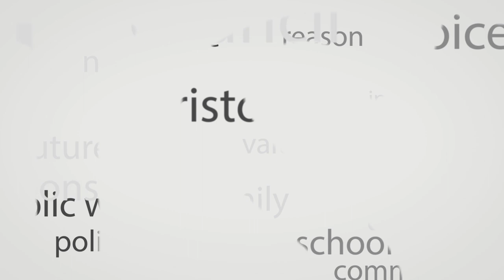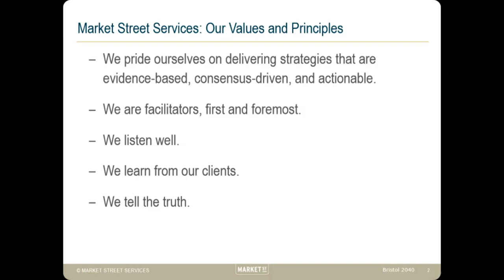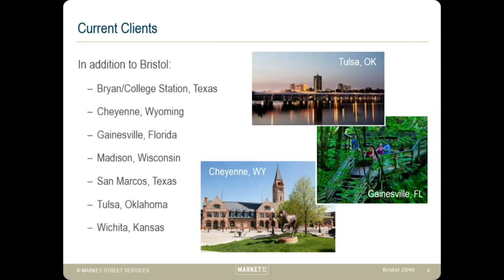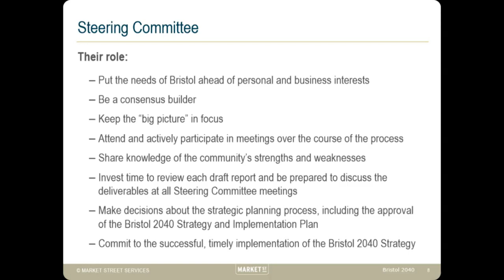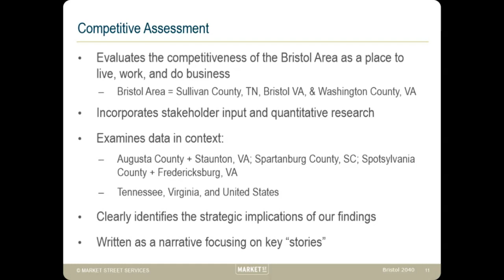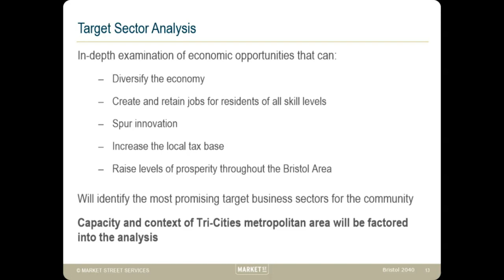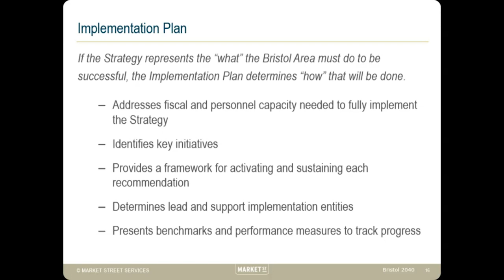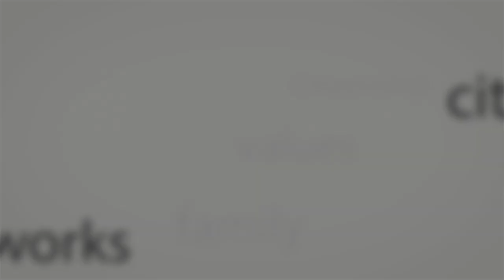12 11 18 City Council Meeting1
Agenda Item A Mayor's Minute and Council Comments  1:50

Agenda Item B City Manager's Comments  3:40

Agenda Item C Matter to Presented by Members of Public-Non Agenda Items.  7:20

Agenda Item #1  Presentation from Bristol Chamber of Commerce.  8:25

Agenda Item #2  Public Hearing of Ordinance(18-14) Amend City Charter.  29:45

Agenda Item #3 First Reading of Ordinance(18-14) Amend City Charter.  30:43

Agenda Item  #4 Second Reading and Adoption of Ordinance to Exchange Parcels of Land with American Merchant.  32:01

Agenda Item  #5 Second and Adoption of Ordinance to(18-13) Amend City Charter.  34:00

Agenda Item #6 Consider of Approval of Agreement with i-Go Technology.  35:51

Agenda Item #7 Consider Closed Session  54:45

Agenda Item #8  Consider Appointment to Planning Commission.  55:18

Consent Agenda:
9.1 Approval of Minutes,9.2 Appropriation Funds to FY19, 9.3 Budget Transfer, 9.4 Purchase Requisition,   56:45

Agenda Item D Adjournment  58:19